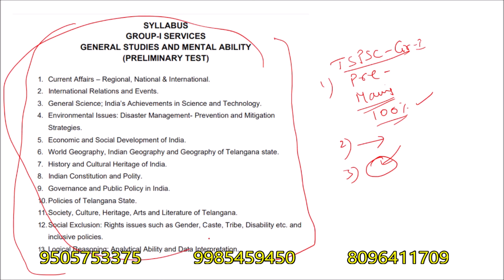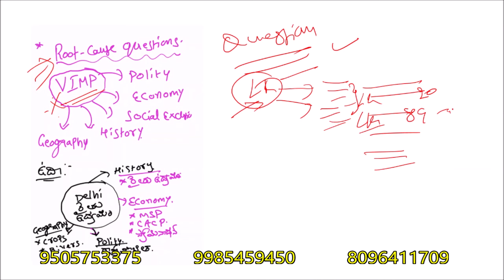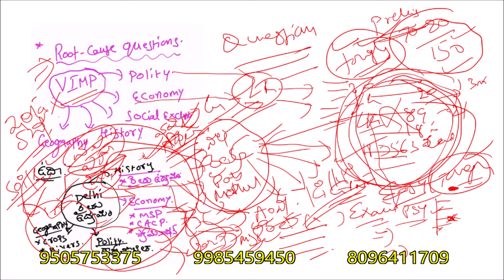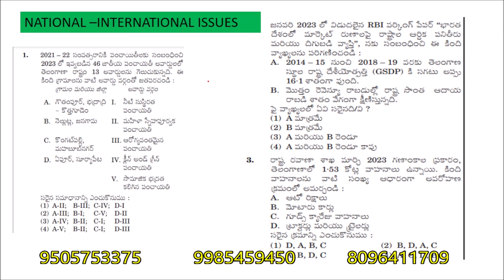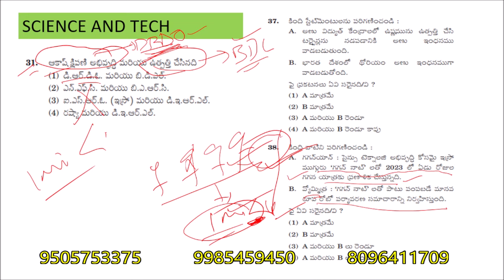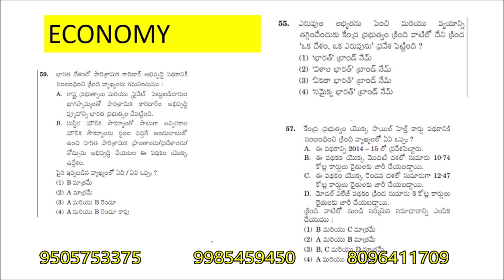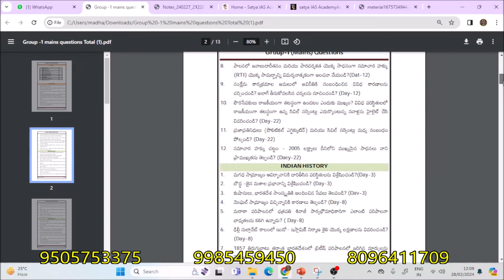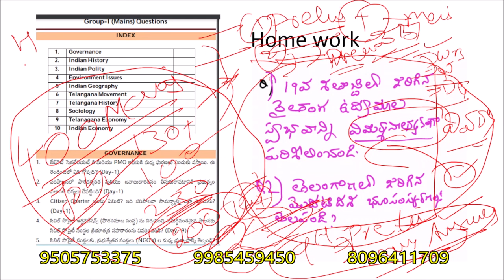TSPSC GR-1 Prelims చదవాలా? Mains చదవాలా?100 Days,Strategy ఎలా plan చేసుకోవాలి?100% job సాధించాలి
file:///C:/Users/madha/Downloads/Group%20-1%20mains%20questions%20Total%20(1).pdf GR-1 QUESTIONS